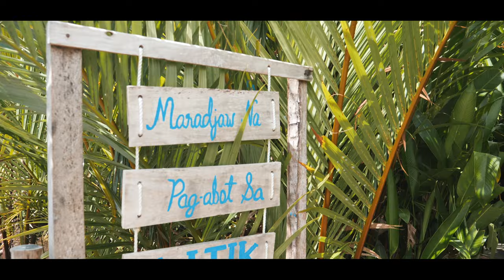Surfing in Siargao - The Philippines!! || Vlog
This is the first of the two vlogs from The Philippines. We are visiting the Maasin river and trying out the surf here in Siargao.